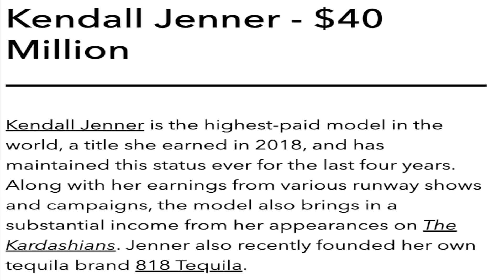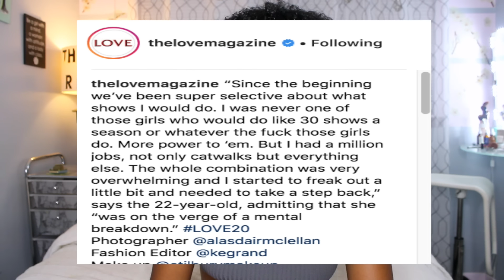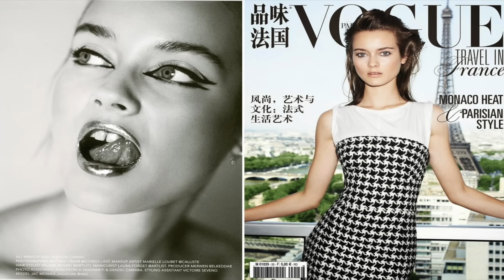The Fall of Kendall Jenner | (bullying, "pick me", jealousy, etc)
In this video we are discussing the fall of Kendall Jenner. Once arguably known as "America's Sweetheart", that has definitely shifted today. From controversy, to being labeled a mean girl, there are many attributes to Kendall Jenner's "fall".

M E D I A/B U S I N E S S I N Q U I R I E S